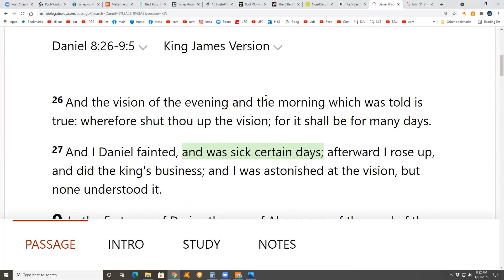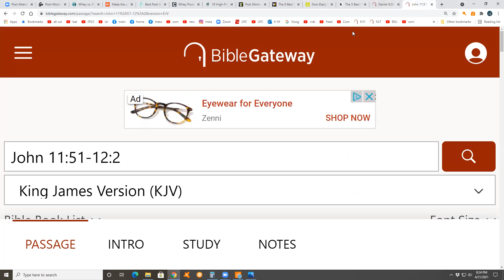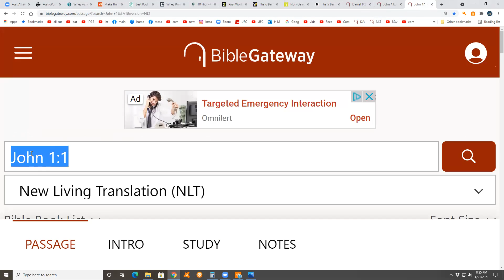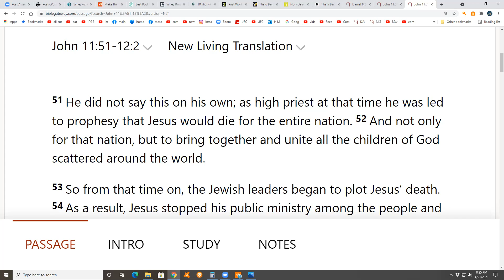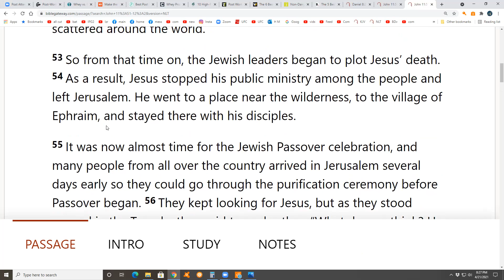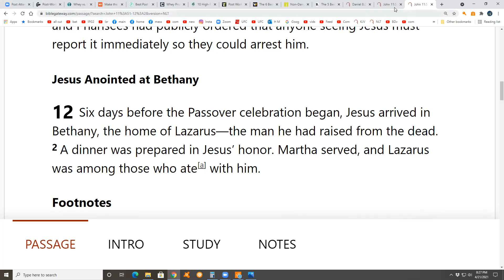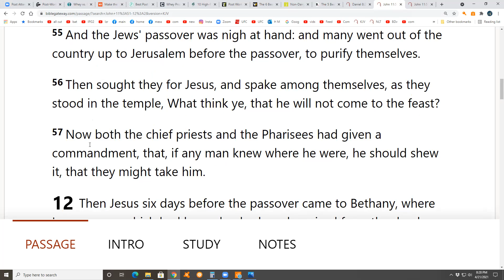Daniel 8:26-9:5 & John 11:51-12:2